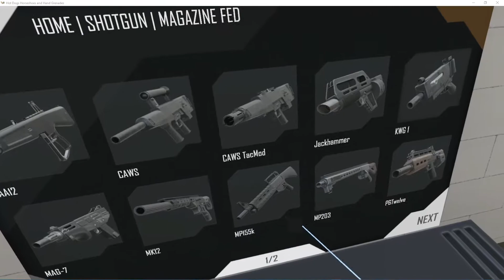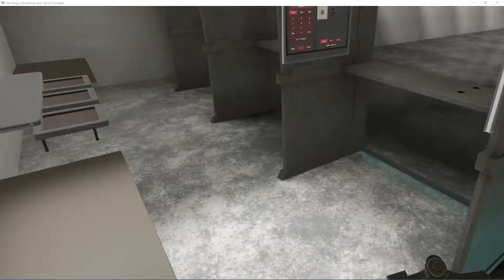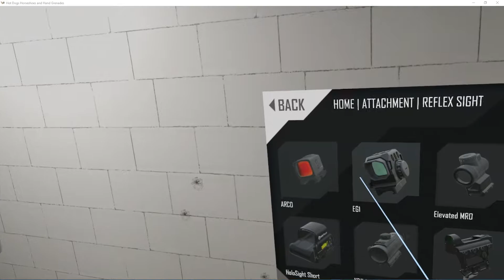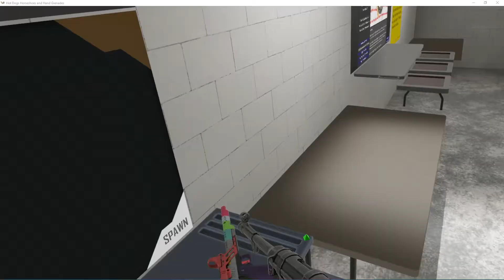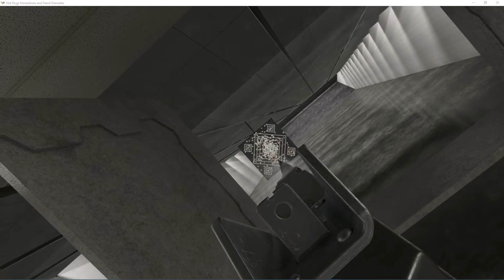Messing around in H3VR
thumbnail go BRRR